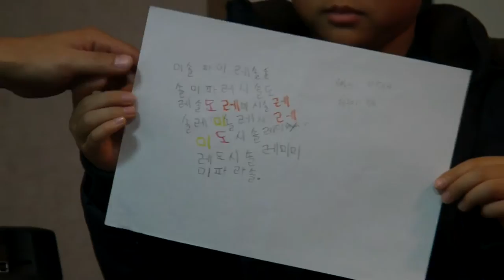조금 아쉬운 여행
나만의 워십송 만들기

조금 아쉬운 여행 작곡 에피소드 인터뷰